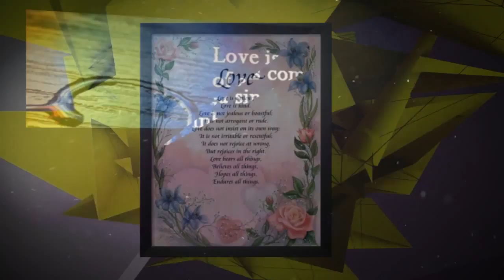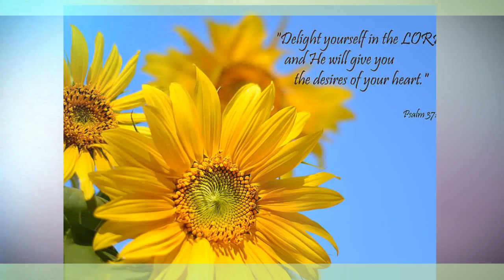Uptown Funk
Some pretty pictures to my version of "Uptown Funk" say what?  It's fun!